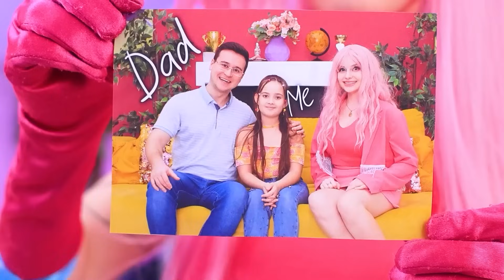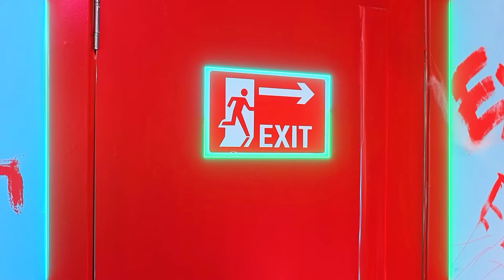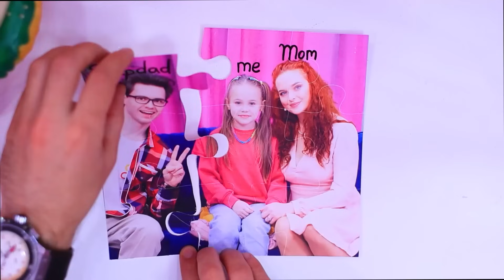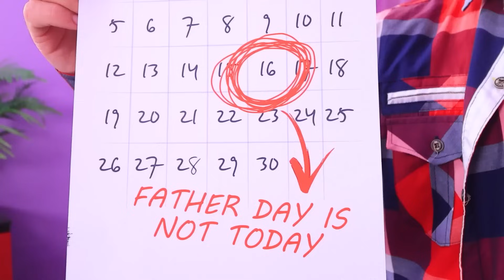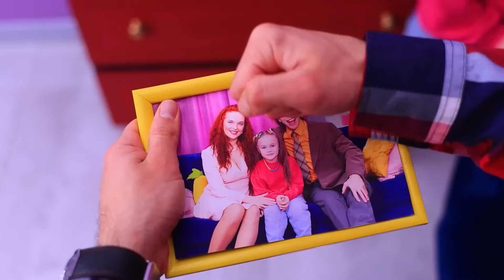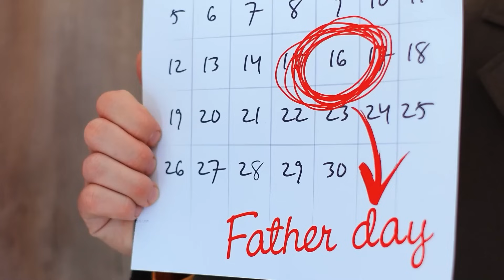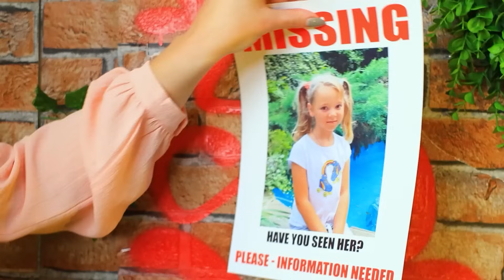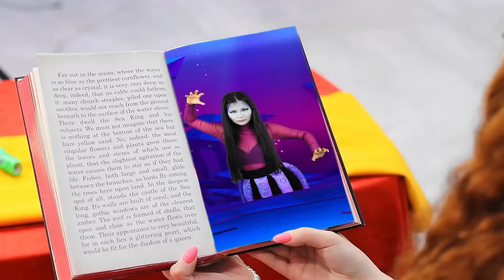Mom vs Stepmom Best Parenting Hacks! I was Adopted by Funny Superheroes!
Explore the fascinating world of parenting with "Mom vs Stepmom: Best Parenting Hacks!" Watch as the two navigate the challenges and share their expert tips. But wait, there's a twist – I was adopted by funny superheroes! Join us on this unique journey filled with laughter, parenting insights, and the joy of a superhero twist in this delightful video!